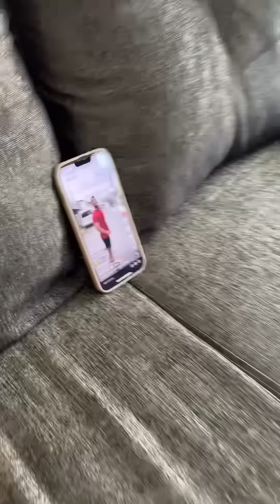Big Boy Challenge. Napasayaw ko din si Papa 😂😂